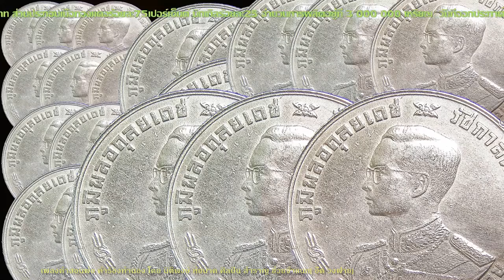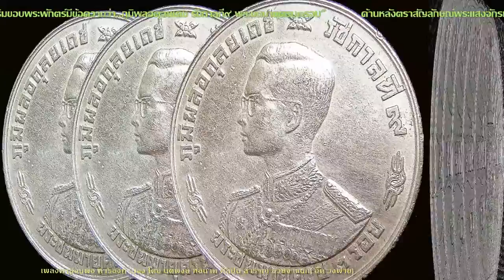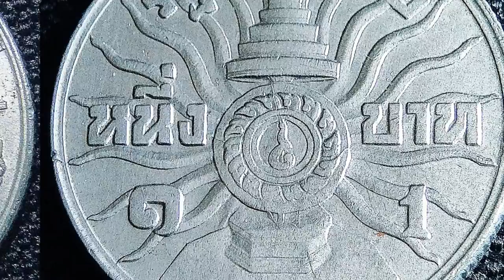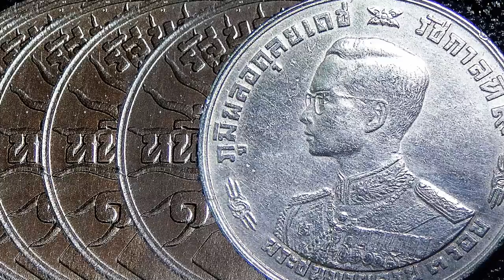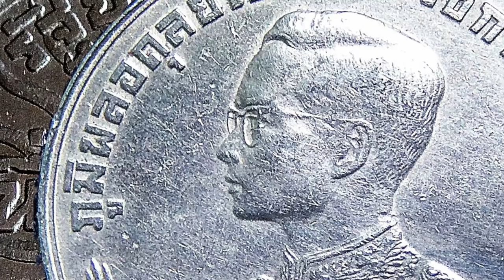เหรียญระลึกพระชนมายุครบ3รอบ2506 จังหวัดนนทบุรี 2560 FullHD1080P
เหรียญเหรียญสะสมราแพงอีกจึงนับได้เหรียญกษาปณ์ที่ศักดิ์สิทธิ์และมีแรงอิทธิพลถ้าใครมีไว้ครอบครองจะทำมาค้าขายขึ้นเหมาะสมสำหรับนักสะสมทั่วไป ซึ่งเป็นการจำนวนผลิตที่น้อยมาก...เหรียญกษาปณ์ที่ระลึกพระบาทสมเด็จพระปรมินทรมหาภูมิพลอดุลยเดช รัชกาลที่ 9 เหรียญพระชนมายุ 3 รอบปีพศ 2506     "เพลงประกอบ คำสอนพ่อ" ขับร้องโดยศิลปิน สำราญ ช่วยจำแนก [ อี๊ด วงฟาย ] ขอขอบคุณสำหรับเพลง คำสอนพ่อ